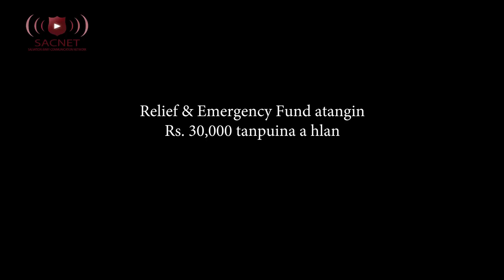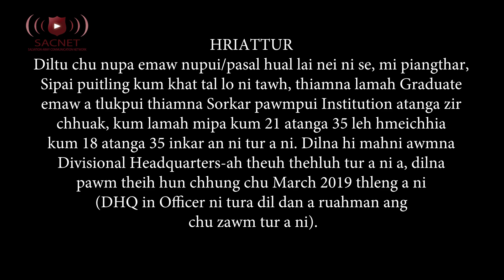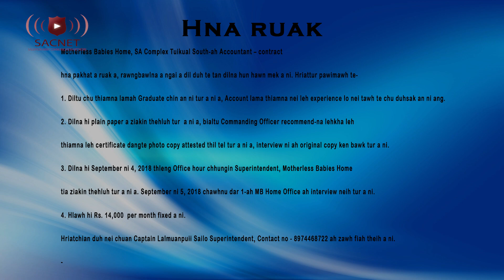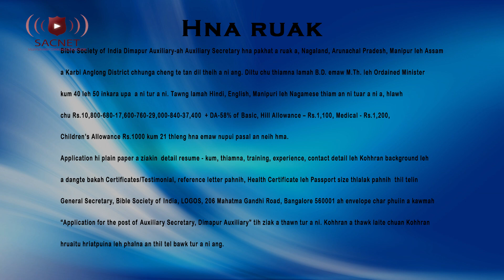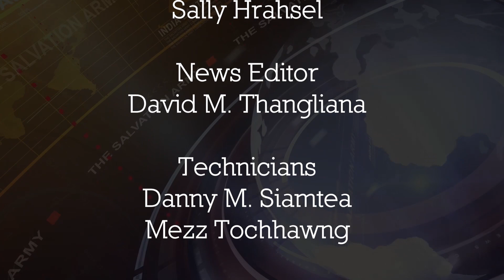SACNET IET News 1st Week of September 2018